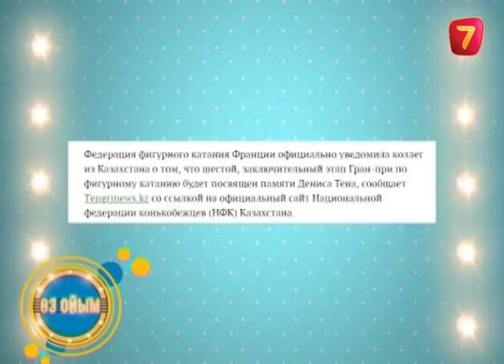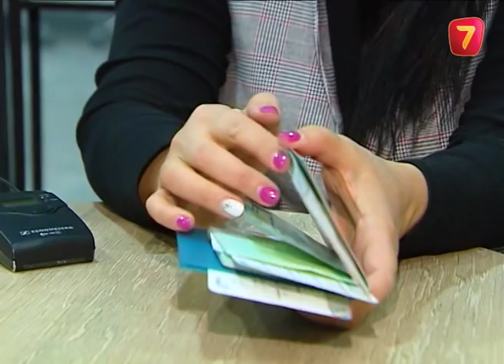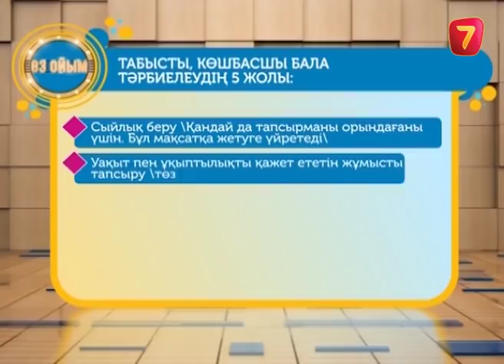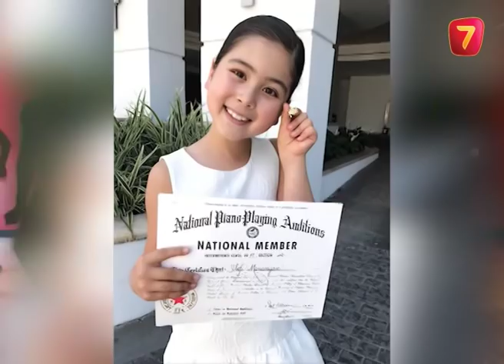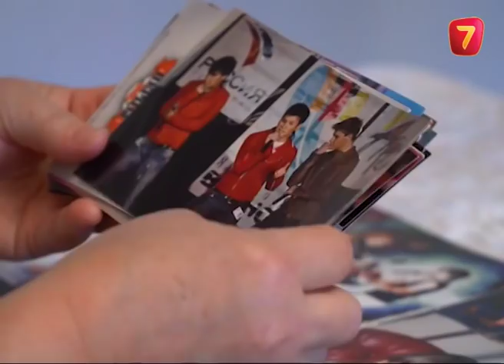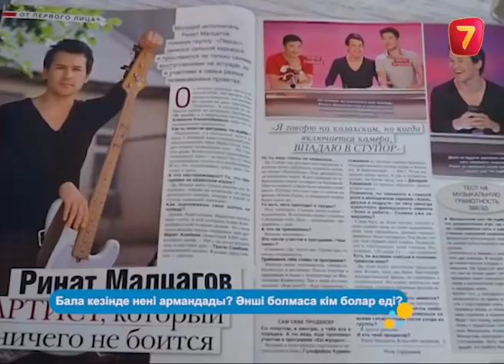Жұлдыз туған аналар — 2 маусым 15 шығарылым (2 сезон 15 выпуск) ток-шоу «Өз ойым»